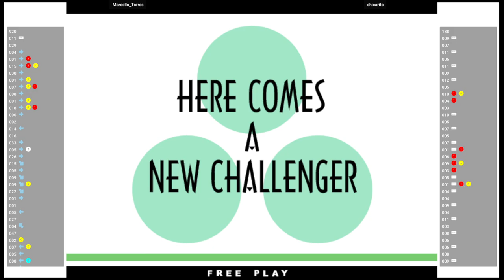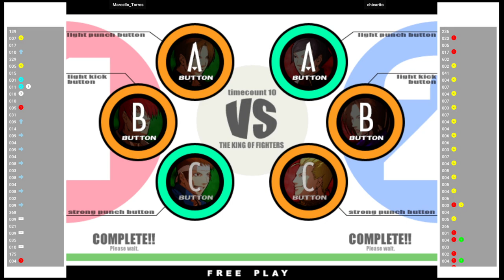KOF XI 🕹 Marcello_Torres VS chicarito | Fightcade